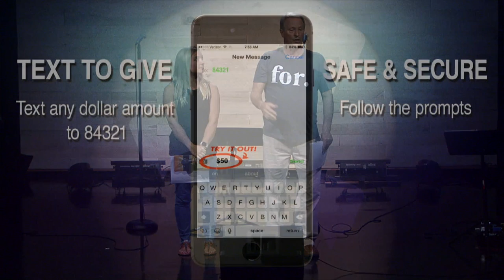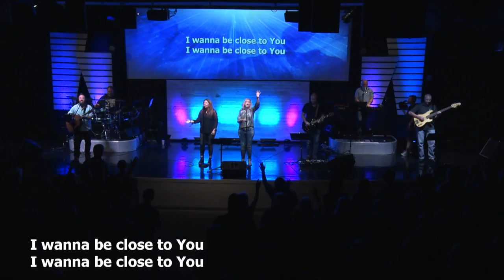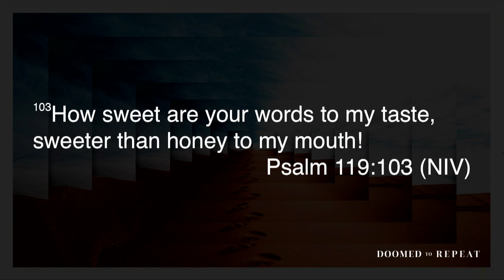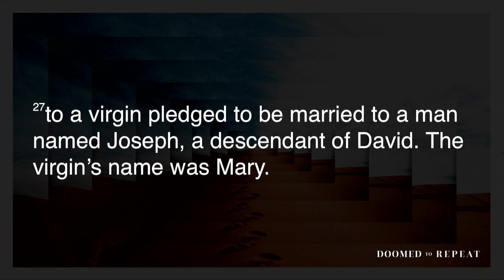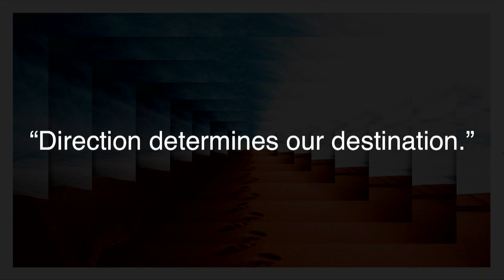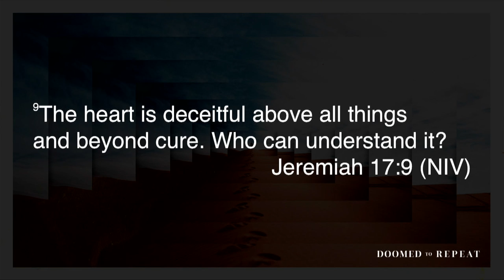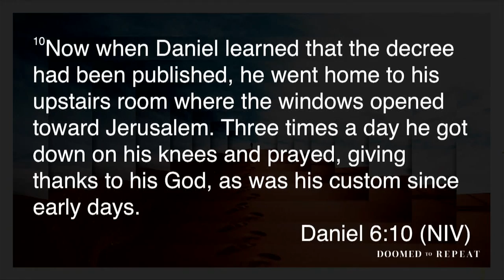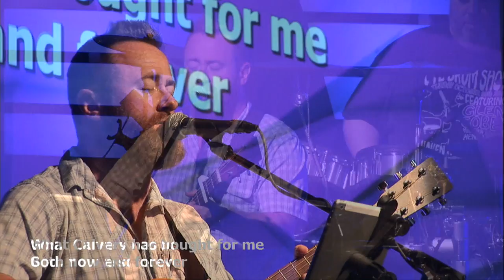Paths To Freedom (Oak Bridge Arnold)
Pastor: Herc Noblitt
Service Date: August 18, 2019
Message Series: Doomed to Repeat
Location: Oak Bridge Arnold